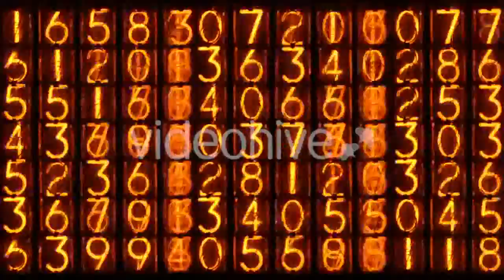Participating in the Making of Art - (slow-motion) Stock Footage | Mega Pack +40 items